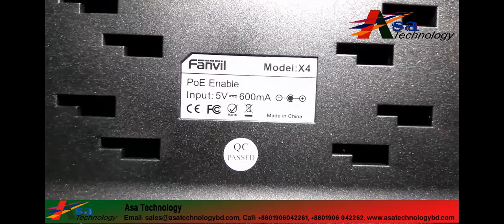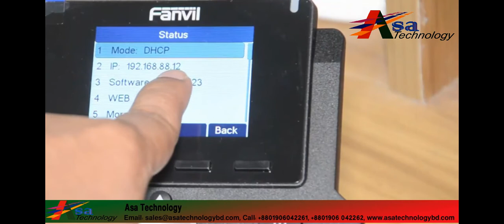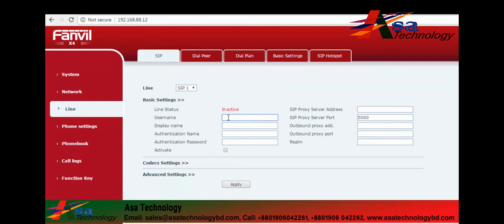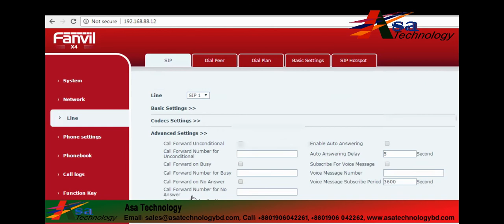Fanvil X4 IP Phone Set Setup-Configuration- Asa Technologybd